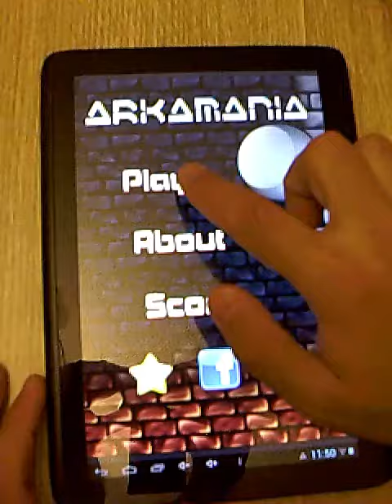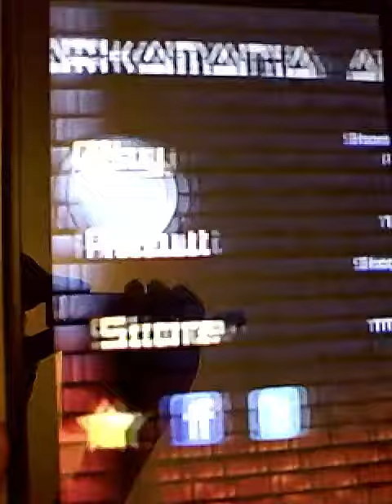Arkamania: A Brick Breaker Game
Arkamania, a brick breaker game for Android